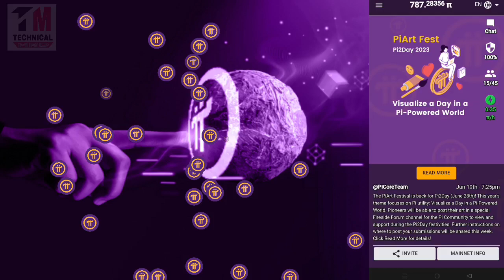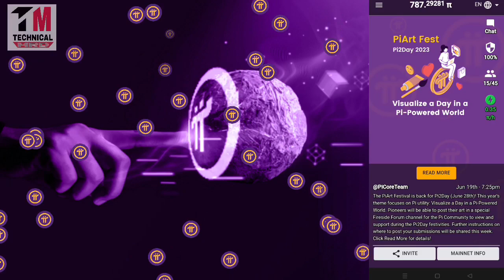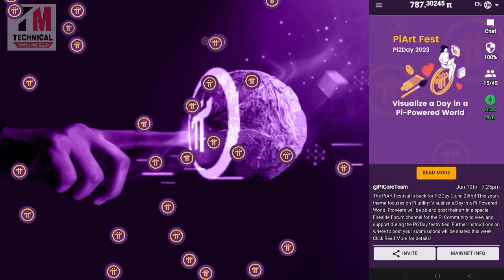pinetwork | Pi Network New Update | Pi2Day | PiArt Festival |Pi Mainnet Launch Date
Telegram Join:- @MrdCrypto

This video is all. About Pi Chain Mall.

Topics Cover:-
Youtube Pi download

pi network
pi coin
pi currency
minepi
pi mining
pinetwork
mine pi
pi network
1 pi coin value
picoreteam
1000 pi network to usd

Do NOT trade or invest based upon the analysis presented on this channel. Always do your own research and due diligence before investing or trading. I’ll never tell you what to do with your capital, trades, or investments. I’ll also never recommend that you buy, sell, long, or short any asset, commodity, security, derivative or cryptocurrency-related instrument as it's extremely HIGH RISK! You should always consult with a professional/licensed financial adviser before trading or investing in any cryptocurrency-related.